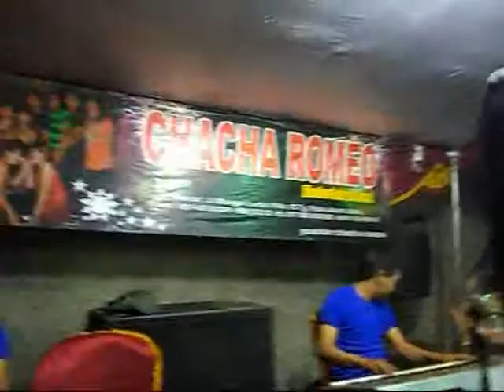PACAR LIMA LANGKAH VANYA CHACHA ROMEO LIVE MALAKA 3 SUKARTI HUSNEN